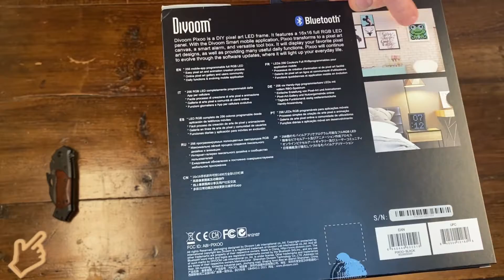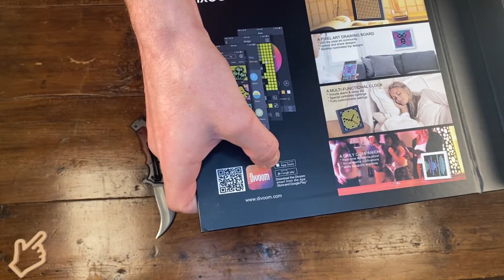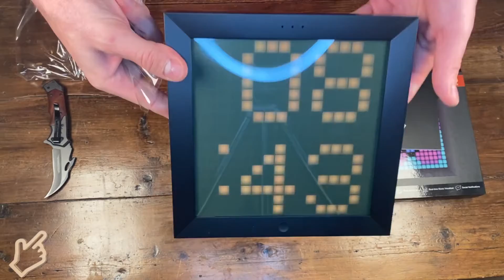De la déco 2.0 - Cadre pixelArt Divoom Pixoo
Lien vers le produit Amazon